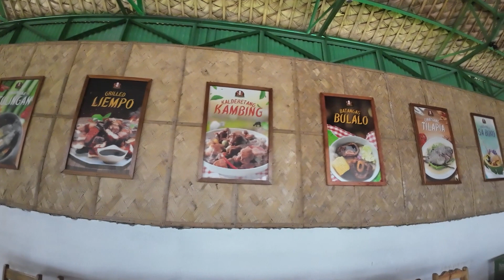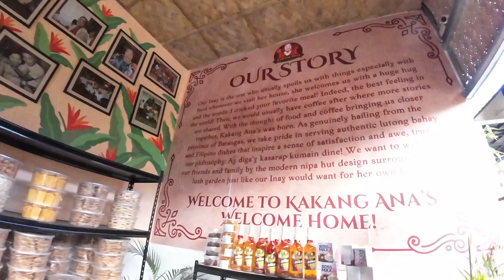Kakangs Ana's Best Lutong Bahay at Coffee Ana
last time bago kami pumuntang Batangas City nagbreakfast muna kami dito sa Kakangs Ana's Best Lutong Bahay at sa Coffee Ana sa part ng